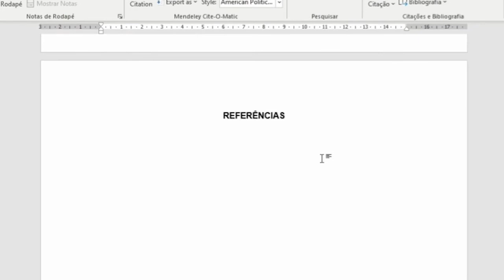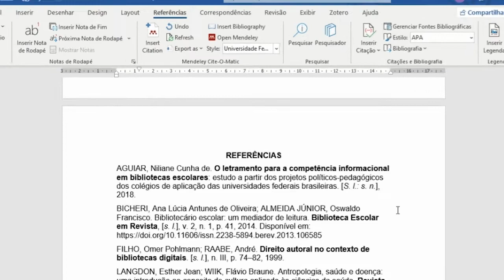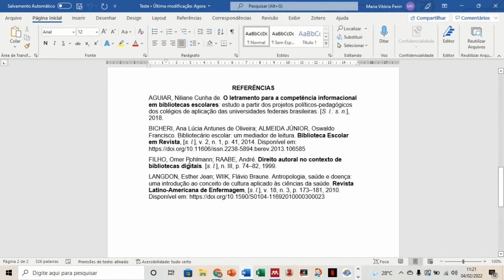#6 Como gerar a lista de bibliografias e mudar o estilo das referências no Mendeley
Veja como inserir as referências bibliográficas citadas no texto e como mudar o estilo das referências (normas) ABNT, APA, Vancouver.